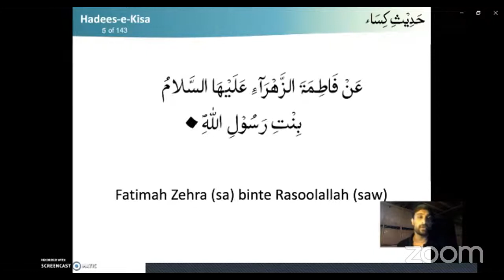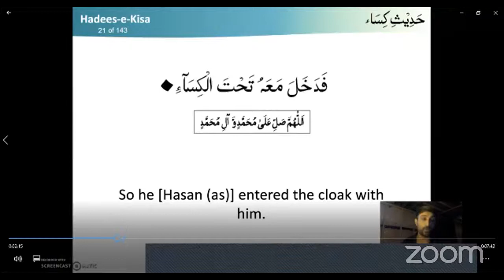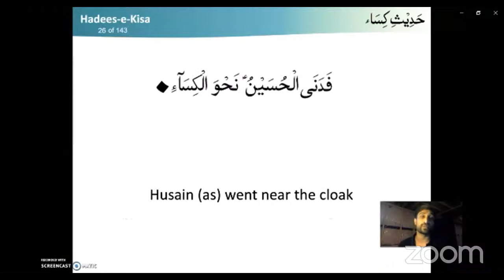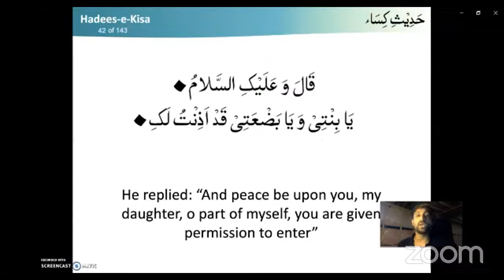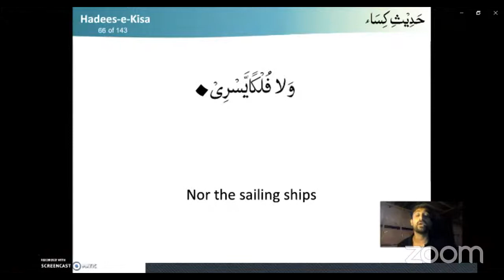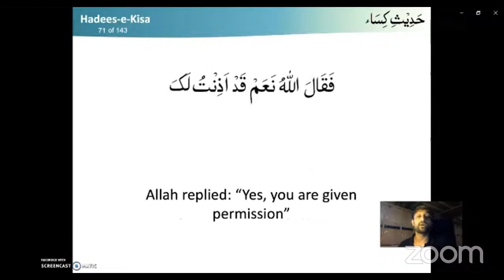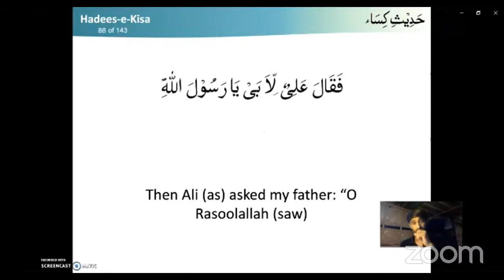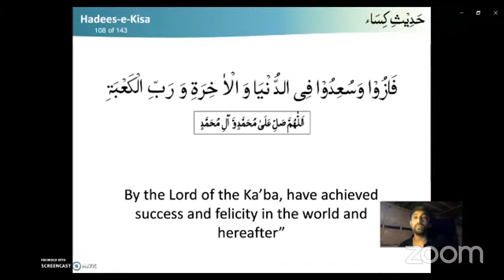ISIA Ottawa Shahdat Majlis Imam Ali Naqi (A.S) 2021